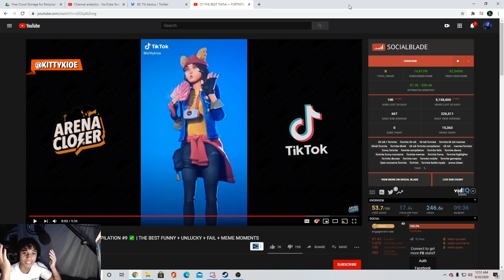REACTING TO FORTNITE TIKTOKS (Cringe and Funny)